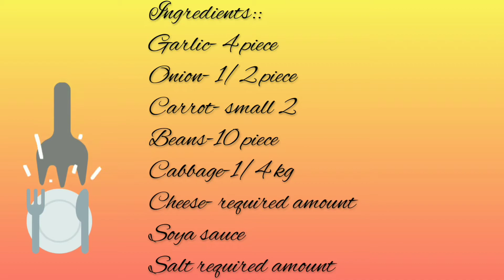Cheesy veg noodles recipe I 10 minutes easy dish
DOTD- Cheesy veg noodles recipe I 10 minutes easy dish
Make it I share it I you will love it